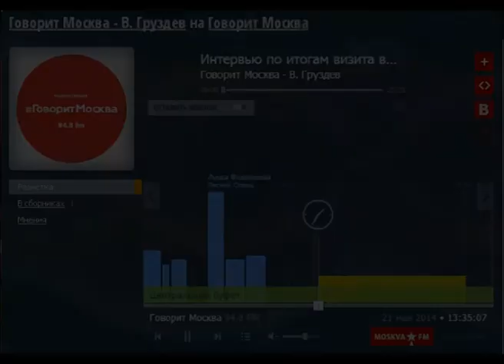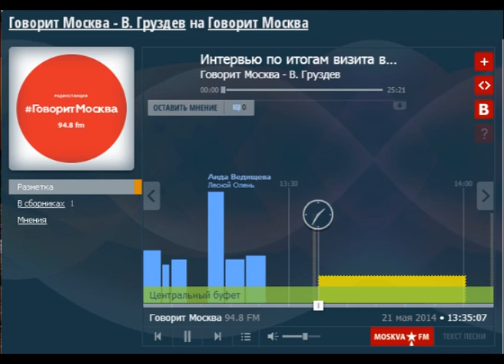В. Груздев на радиостанции «Говорит Москва»